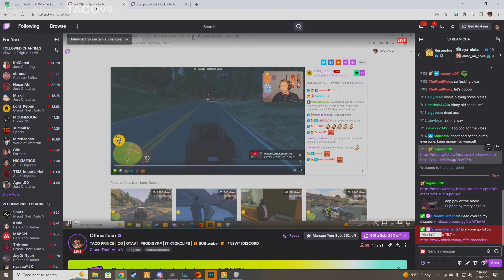Mr. K & Ramee Commit a Hit & Run (Taco Reacts) | Prodigy RP | GTA | CG